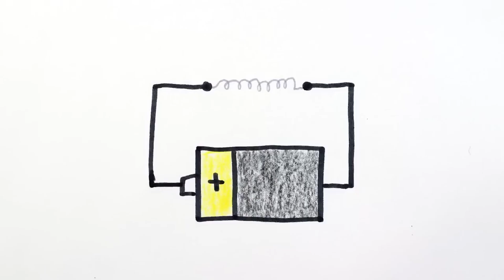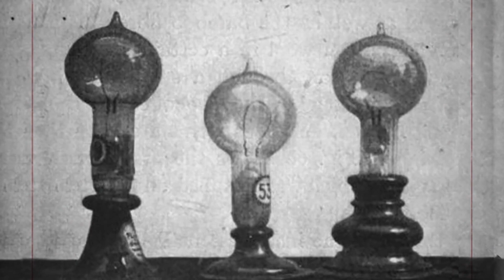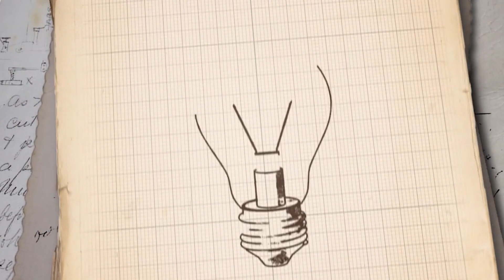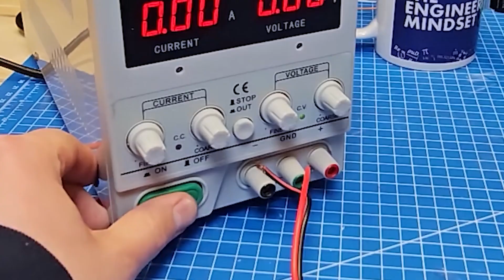How do lightbulbs work?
Have you ever flicked a switch and stood in awe as the room lit up? Yeah, me neither. Honestly, the last time I marveled at something as every day as a lightbulb, I was probably also excited about getting an extra hour of TV time. But, let’s humor ourselves for a moment and dive into the world of lightbulbs – those unsung heroes of our late-night binges and the sworn enemies of moths everywhere.